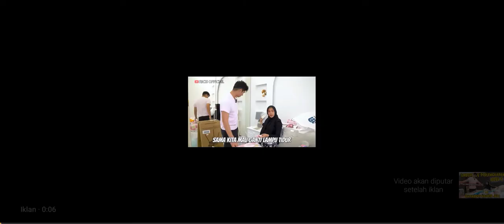babyR ❤️ trending viral ricisofficial ricistr